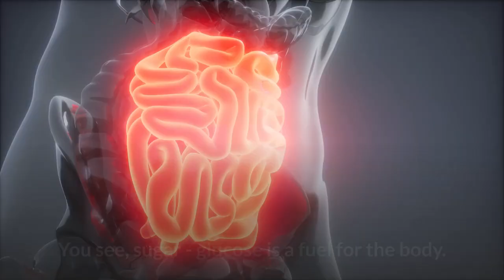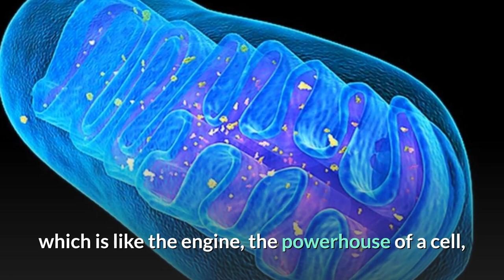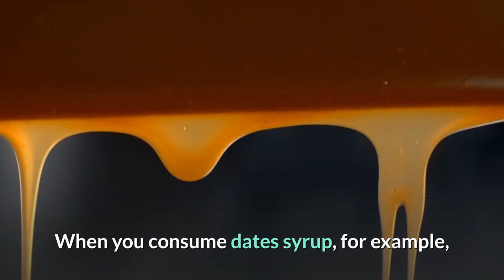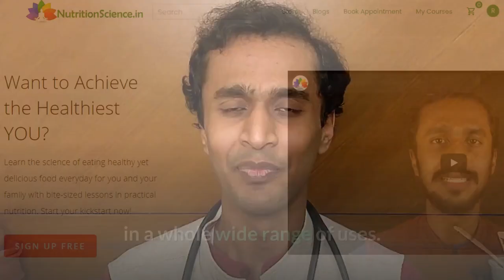Sugar-Free Diet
for ordering Sugar-free sweets, snacks, breads, and meals.

It may seem quite straightforward.

You eat a diet without adding sugar to it.

But you’ll be surprised at just how many different foods sugar is there in.

A lot of us think of sugar as an enemy,

as an unhealthy food,

I should not be eating sugar at all.

That’s only true of some kinds of foods that have sugar in them.

Let me tell you a little more about this.

You see, sugar - glucose is a fuel for the body.

The energy that we need comes from glucose.

The body makes it from the glucose that we eat.

 Whether that glucose is eventually healthy for us or not

depends on all the other nutrients that are there in the food along with glucose.

Every time we consume food, the glucose gets digested, absorbed,

distributed to all the cells of our body.

Every cell has an organelle called mitochondria,

which is like the engine, the powerhouse of a cell,

which burns glucose to produce energy.

But in the process, it releases dangerous free radicals,

kind of like sparks and smokes

from all the fat burning

which damage the cells,

set off a chain reaction,

damaging different parts of the cell.

There are molecules called antioxidants present in the food we eat,

which can protect our body from this damage.

When we consume foods that have just sugar, like white sugar,

it’s not just white sugar,

white sugar,

Brown sugar

Jaggery

honey

many of these foods that are free from fiber

whether they’re processed or,

most likely processed forms.

When we consume them, we get a lot of sugar.

We get a lot of glucose and some fructose, sucrose.

But we don’t get the antioxidants that our body needs

to protect us from the damage caused by that sugar.

It doesn’t mean going off all sweet foods.

No, quite the opposite actually.

We, can now discover

a whole new world of delicious dishes

made using naturally sweet whole plant foods.

The healthiest sweeteners

that have been found by scientific research

are the date syrup

and dry dates powder

black strap molasses.

You can have fruits

and dry fruits.

There are so many, many of them.

All of these are healthy

simply because they are whole foods

that come from plants.

When you consume dates syrup, for example,

it’s one of the easiest,

and it’s one of my favorites

because it’s so easy to make

and it’s delicious.

All you need to do is soak dates for a couple of hours

and then grind them in your mixie.

That’s it!

You can store it in the fridge for up to a week. No problem.

Add some lemon juice to it, to keep it even fresher.

Use a couple of spoons in your herbal tea

or spiced tea

Use a couple of spoons in that.

you can add it to your sambar

or your gravies to make it slightly sweet.

You can make kheer or payasam out of it.

One tip that I’d like to share

is to add quite a lot more of the date syrup

than you would add dates or

than you would add sugar or jaggery in the beginning, to make it really sweet.

And then, as you eat more and more date syrup,

one thing that you will find

is that your tongue starts getting resensitized.

The dull sharp sweetness of sugar makes your tongue a little duller to other natural tastes.

For example, if you eat a cup of mango ice-cream,

immediately after that, the sweetest mango in the world

is going to taste sour

because the ice-cream is so sweet.

So as you switch more and more to natural sweeteners,

like date syrup,

you’ll find that you need less and less of it

to satisfy your sweet cravings.

So try this out today,

make some dates syrup at home.

Just the way we do at our Sampoorna Ahara plant-based kitchen.

We use it in plenty of sweets and desserts.

We use it in our gravies

and Karnataka style Sambars.

We add a little of it in our salad dressings

in our pickles

in a whole wide range of uses.

I hope you find that useful.

I wish you all the best on your sugar-free health journey.

Be Blessed, Dr. Achyuthan Eswar.
for ordering sugar-free diets